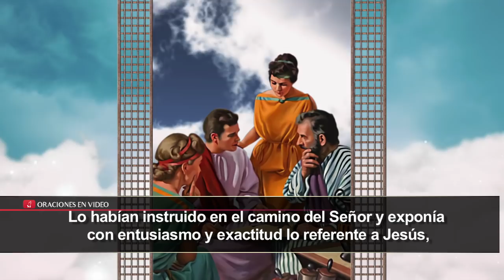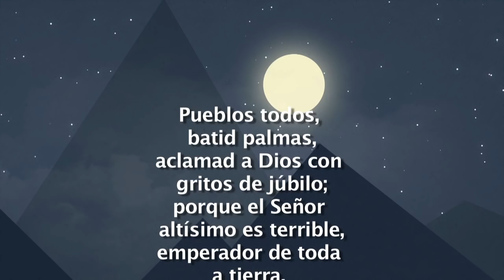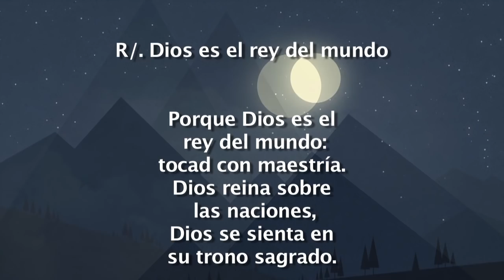Evangelio de Hoy Sábado 12 Mayo 2018 Si pedís algo al Padre en mi nombre, os lo dará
Juan 16,23b-28 En aquel tiempo, dijo Jesús a sus discípulos:
En verdad, en verdad os digo: si pedís algo al Padre en mi nombre, os lo dará. Hasta ahora no habéis pedido nada en mi nombre; pedid, y recibiréis, para que vuestra alegría sea completa. Os he hablado de esto en comparaciones; viene la hora en que ya no hablaré en comparaciones, sino que os hablaré del Padre claramente.
Aquel día pediréis en mi nombre, y no os digo que yo rogaré al Padre por vosotros, pues el Padre mismo os quiere, porque vosotros me queréis y creéis que yo salí de Dios.
Salí del Padre y he venido al mundo, otra vez dejo el mundo y me voy al Padre.